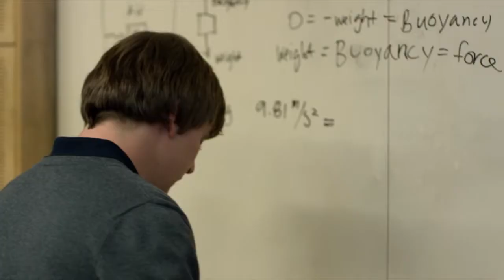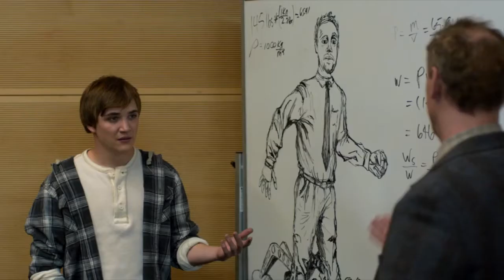The Mathematics in Cherry 2010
There is quite a bit of physics literature flashed around in the movie Cherry 2010. The way highly recommends the film. It is difficult to make a movie that mixes romance, college, tragedy, drama, and comedy. And there are quite a few places where the story is both funny and serious. The characters are all played genuine and believable; the story is quite good and honest. Besides the romance and college drama themes floating around, the movie's bracket is an insanely ambitious assignment given by the physics professor Van Auken. The physics assignment in ``cherry" is to build a device that allows you to walk on water.